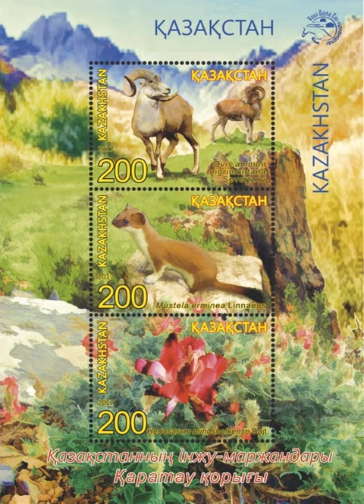Karatau Nature Reserve | Wikipedia audio article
00:00:40 External links

- Socrates

SUMMARY
Karatau Nature Reserve (Kazakh: Қаратау мемлекеттік табиғи қорығы, Qarataý memlekettik tabiǵi qoryǵy) is a wildlife refuge in the mid-part of the Karatau Mountains, near Kyzylkum, Betpak-Dala and Moiynkum deserts in the South Kazakhstan Region of Kazakhstan, in Central Asia.
It was founded in 2004. Its territory is around 34 300 ha. Some 700 species of plants constitute its flora, 62 species are endemic. Its fauna includes, among others, the Kara Tau argali, Indian crested porcupine and beech marten. There are 118 bird species in the area.